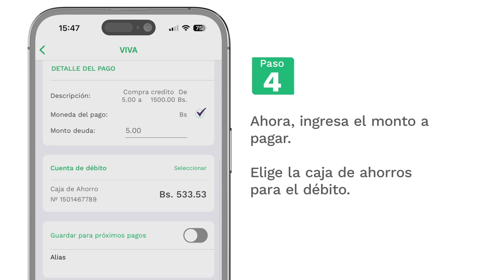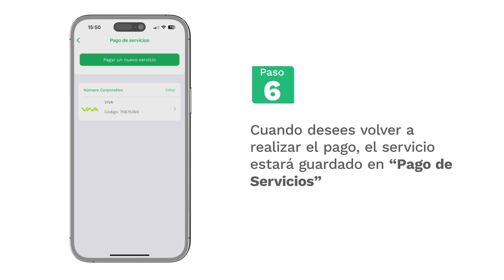Tutorial - Pago de Viva desde la App BNB Móvil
En este tutorial te enseñamos a pagar tu servicio de telefonía Viva desde tu App BNB Móvil